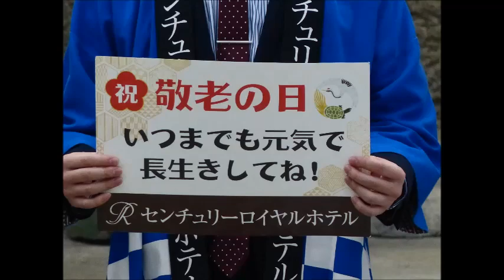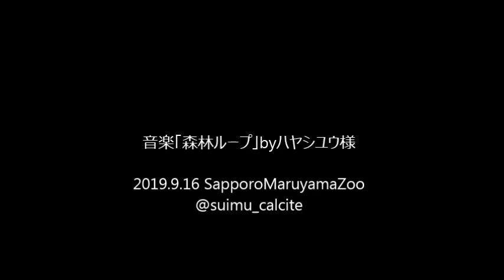polarbear デナリ・敬老の日のお祝い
デナリは体調管理も兼ねて、一日数回に分けて給餌をしてるとのこと。
大きいケーキは、このあと数回に分けて給餌されるとのこと。
ララやリラにもお裾分けがあるかもですね。